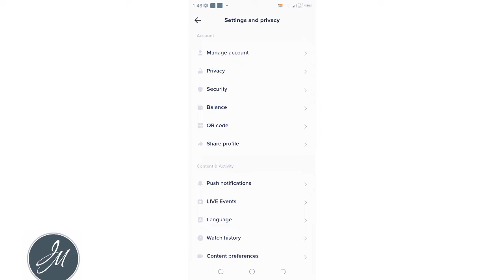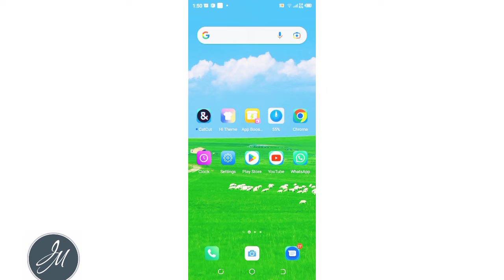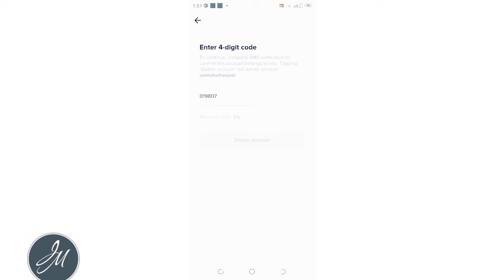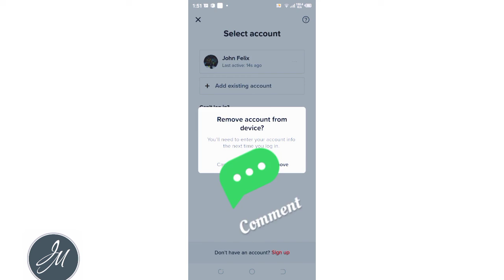How to remove TikTok account | easly delete your account